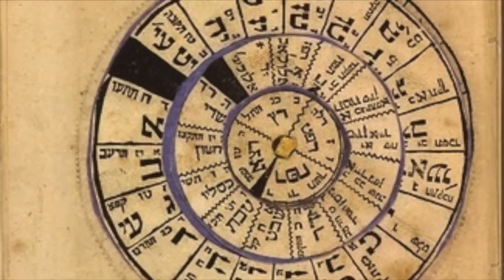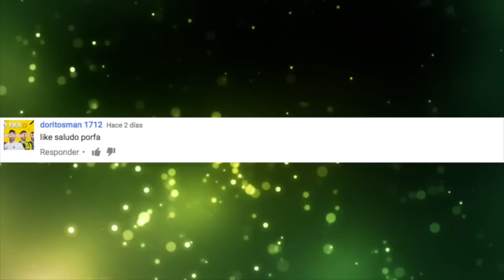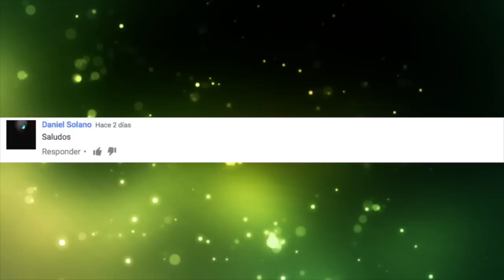CURIOSIDADES de los PAISES que te SORPRENDERAN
3.- SIGUENO EN NUESTROS FACEBOOK

5.-COMENTA EN ESTE VIDEO Y ESCRIBE: YO QUIERO EL iPHONE7

6.- Y AHORA SI MUCHA SUERTE

Gracias familia ya somos 205,727 almas suscritas en Ella Dice